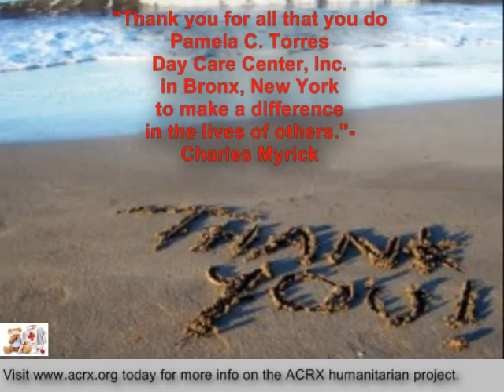Free Medicine Help Donated to Pamela C Torres Day Care Center, Inc by Charles Myrick of ACRX